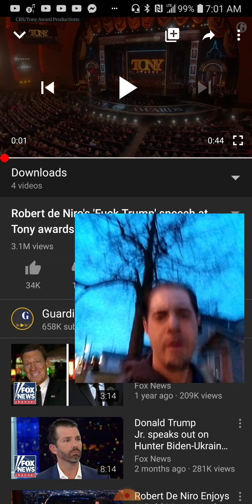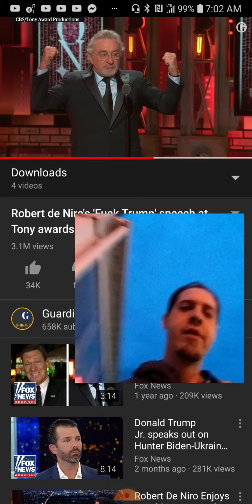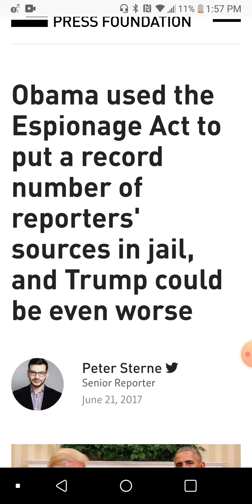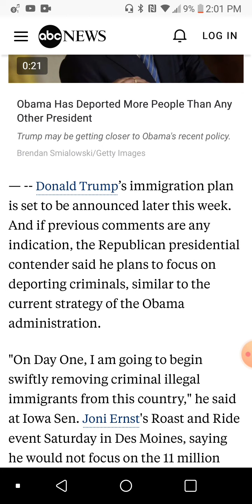Trump Is Better and Obama Was Worse And Hypocrisy